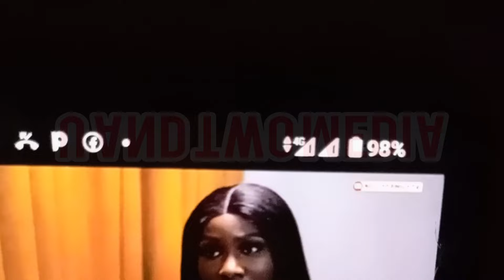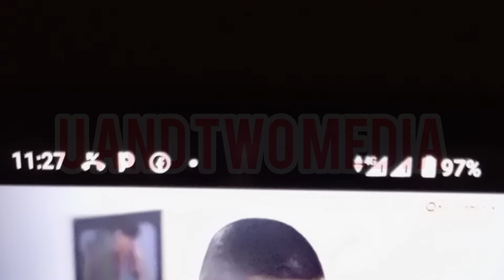MAURICE SAM AND SONIA UCHE LATEST 2023 NIGERIA MOVIES WITH MIND BLOWING BLOCKBUSTER